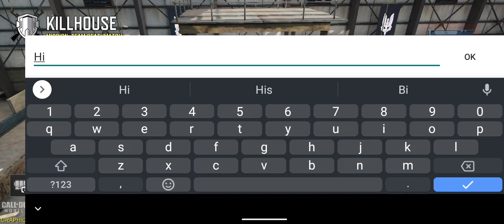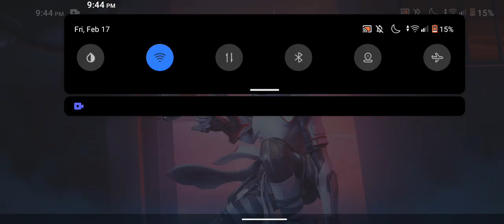Trying to do Miney Movement in a 1v1 in CODM